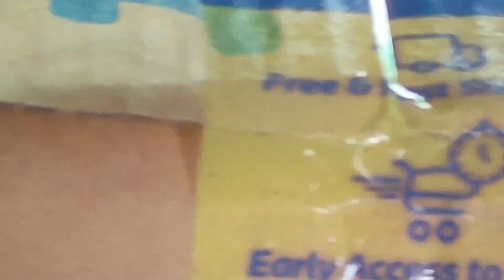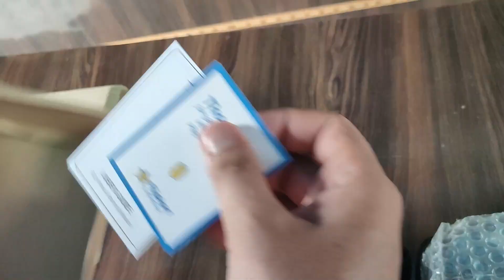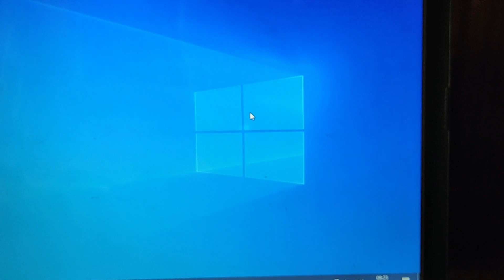Flipkart SmartBuy Dash Series G40 - Best GAMING Mouse under 500/1000/1500 Rs| Unboxing & Review 2020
Flipkart SmartBuy Dash Series G40 - Best Budget GAMING Mouse under 500/1000/1500 Rs| Unboxing & Review 2020 June Features RGB On/Off and More.

About: Tech Cruz is a Youtube Channel, where you will find windows 10 optimization videos, GPU overclocking videos, gaming tutorial videos & technological videos in Hindi, New Video is Posted Everyday :)